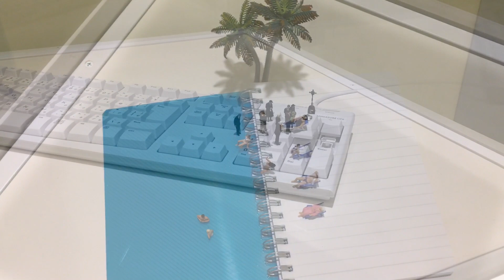田中達也ミニチュアライフ展 岡山天満屋 20190427 MINIATURE DIORAMAS ARE SO COOL